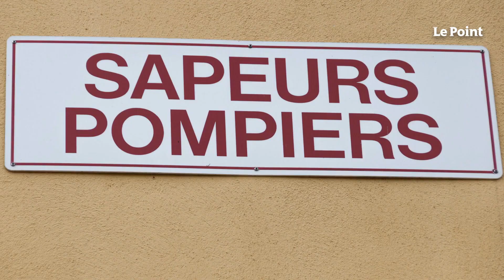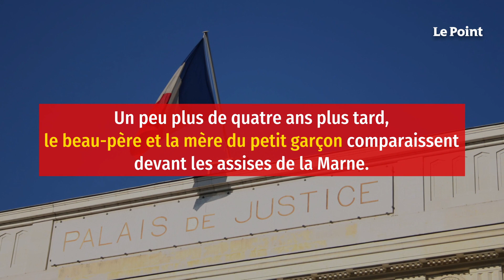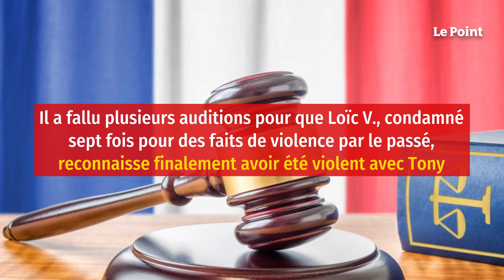L’essentiel de l’affaire du petit Tony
Le drame se déroule en huis clos. En plusieurs actes aussi. Le 26 novembre 2016, vers 15 h 30, les sapeurs-pompiers de Reims reçoivent l'appel d'une maman de 19 ans qui indique que son fils de 3 ans a perdu connaissance après une chute. Arrivés dans l'appartement de la jeune femme, les pompiers découvrent un petit garçon dans un état « particulièrement grave ». Alors qu'ils tentent de réanimer l'enfant, les secouristes découvrent sur son corps de nombreux hématomes et décident d'aviser les services de police. Tony, né en avril 2013, est transporté aux urgences pédiatriques du CHU de Reims, où un médecin remarque à son tour des traces de coups de poing au ventre. Le petit Tony décédera à peine quelques heures plus tard.